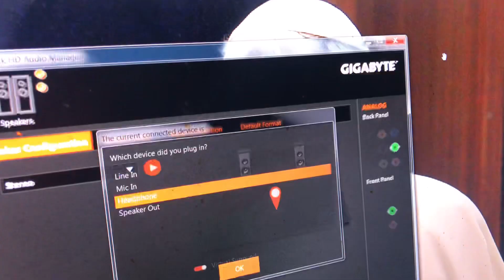ĐỨC CỐ GIÁO HOÀNG BENEDICTO XVI TẠ THẾ